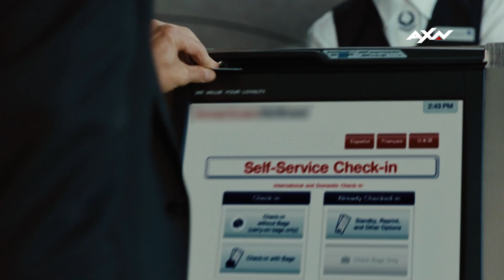Urmărește filmele și serialele din luna August, pe AXN!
Vara trece, dar filmele și serialele rămân. Mai ales preferatele tale.

Fii pe fază și nu rata titlurile lunii August, pe AXN.